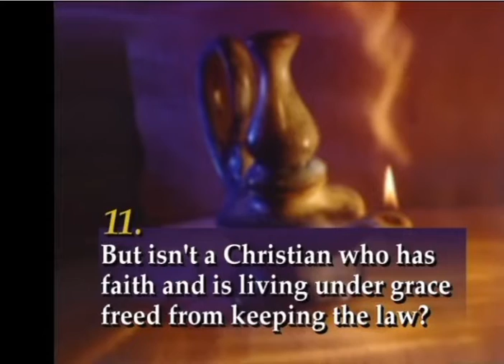But isn't a Christian who has faith and is living under grace freed from keeping the law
For more on this topic view the free online Bible Study Guide titled "Written in Stone"